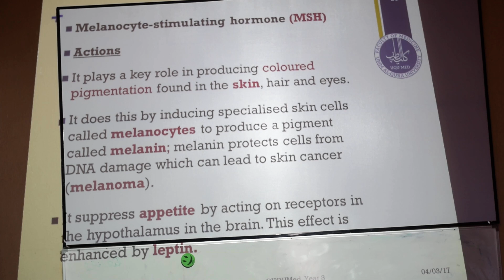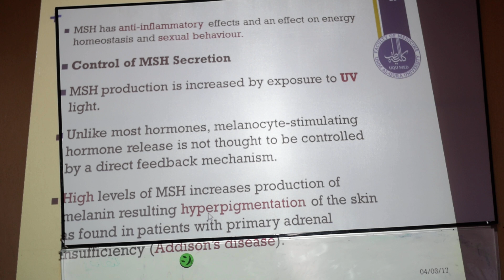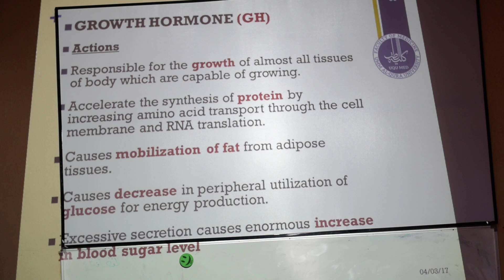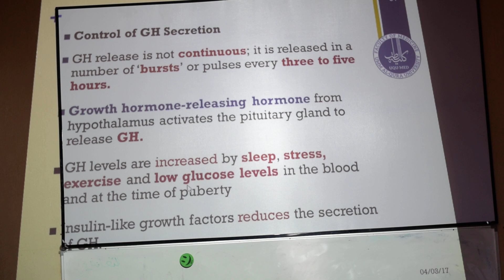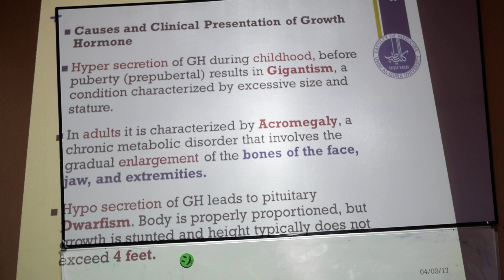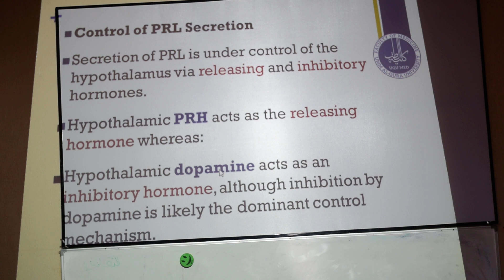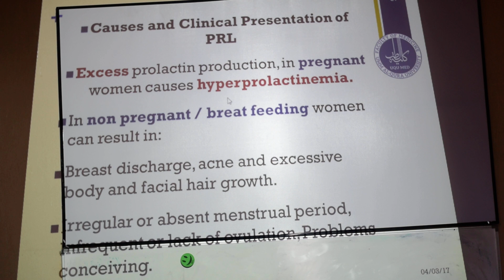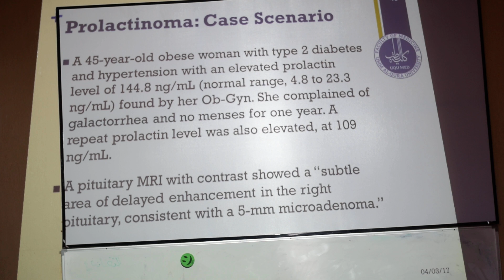Adenophyseal & neurophyseal hormones & Posterior pituitary hormones